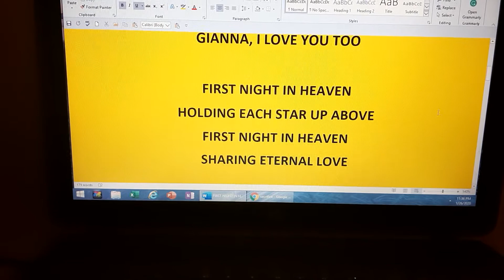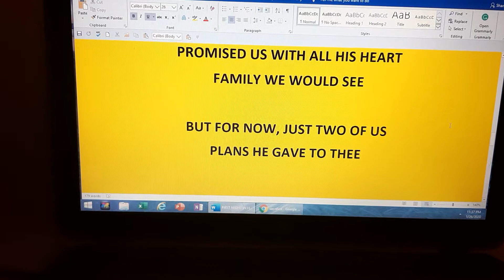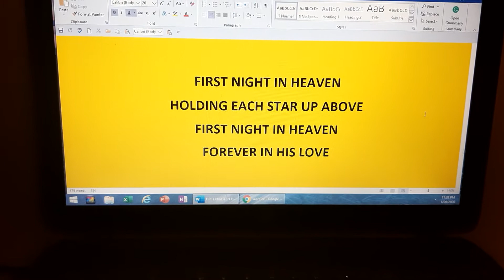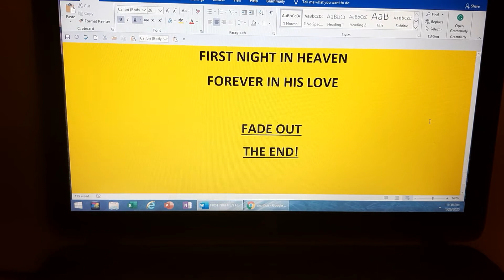FIRST NIGHT IN HEAVEN WRITTEN BY DENISE SPURLOCK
IN HONOR OF KOBE AND GIANNA BRYANT.